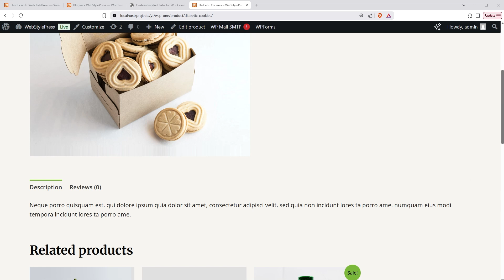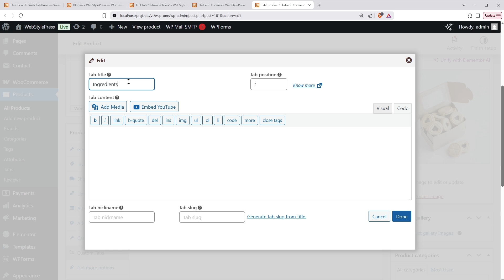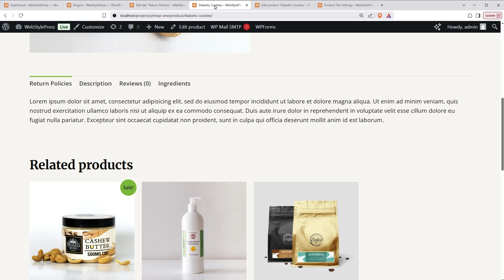Add Custom Product Tabs for WooCommerce in WordPress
How to add custom product tabs for WooCommerce in WordPress? Learn how to enhance your WooCommerce product pages by adding custom tabs using the free Custom Product Tabs for WooCommerce plugin. In this step-by-step tutorial, we'll guide you through creating both global tabs and product-specific tabs to display additional information for individual product or all products.

What You'll Learn:

- Installing and activating the Custom Product Tabs for WooCommerce plugin.
- Creating "global product tabs" that appear across multiple products or product categories.
- Adding "individual product tabs" tailored to specific items / products.
- Customizing tab titles and content using the WordPress editor.
- Assigning tabs to specific "product categories".
- Managing tab visibility and order of custom tabs on the product page.

Why Use Custom Product Tabs in WordPress?

Enhancing your product pages with custom tabs allows you to provide detailed information, even extra information, improving user experience and potentially boosting SEO rankings. Custom tabs help in presenting organized and accessible information to your customers.

Boost Your WooCommerce Store:

Implementing custom product tabs can lead to better customer engagement, reduced bounce rates, and higher conversion rates. By providing comprehensive product information, you address customer queries proactively, leading to increased trust and sales.

Optimize your WooCommerce store today by adding custom product tabs and provide your customers with the information they need to make informed purchasing decisions.